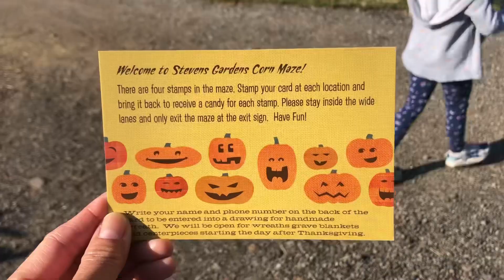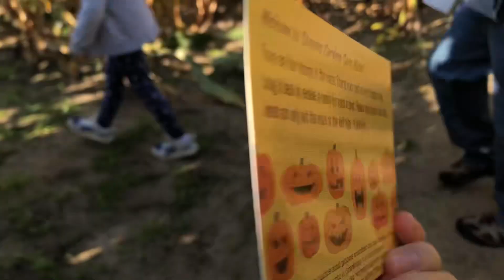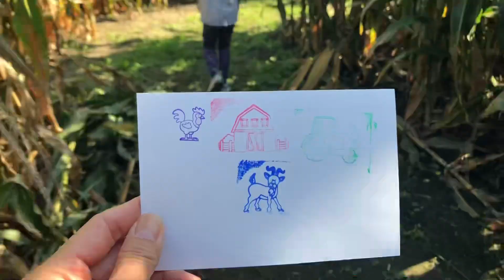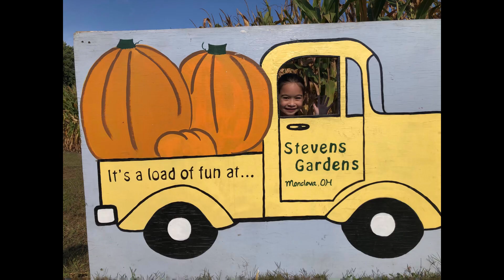วันแรกของฤดูใบไม้ร่วง ออกนอกเมืองเที่ยวฟาร์มกันจ้า Let’s go country side !!!